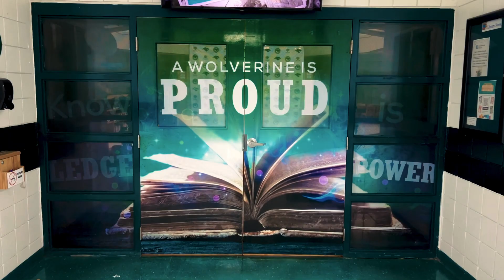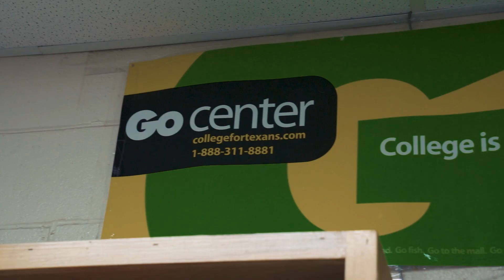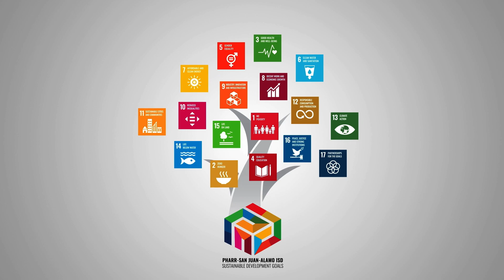Student Profile Katherine Vazquez